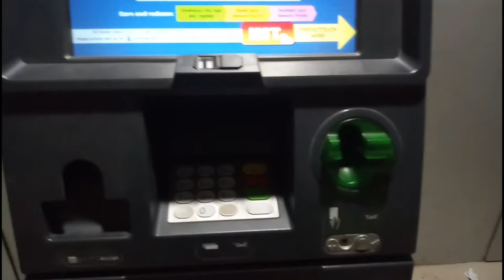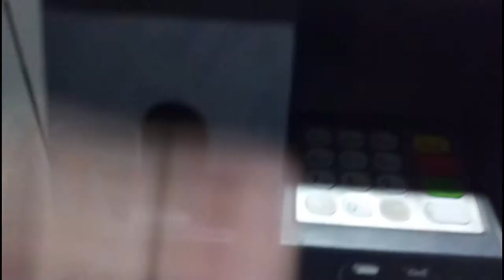ATMত উলাইচে নতুন নিয়ম|| new rule of ATM Assamese by pd assam